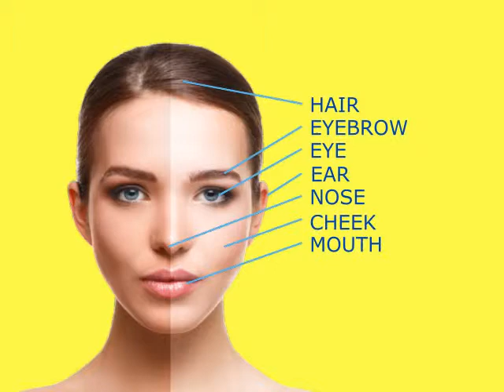هل تحتاج لتعلم اللغة الإنجليزية؟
اللغة النرويجية على الإنجليزية. جربها!